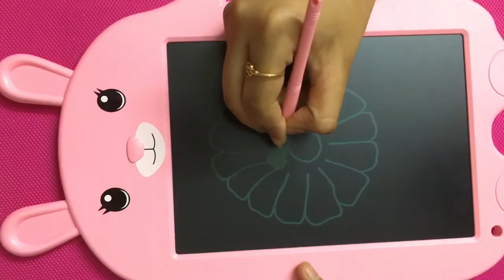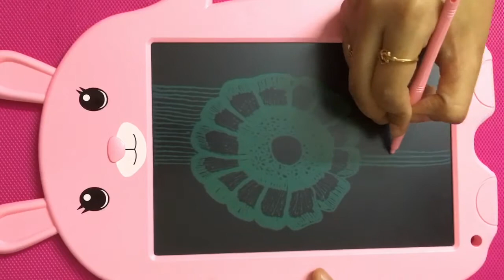Daisy over drawing tab |Marlified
Love for art never ends ❣️❣️❣️